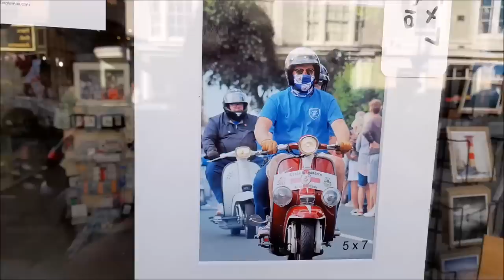ТУСОВОЧКА ПО-АНГЛИЙСКИ. ИЛИ КАК ОТДЫХАЮТ И ВЕСЕЛЯТСЯ АНГЛИЧАНЕ.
ТУСОВОЧКА ПО-АНГЛИЙСКИ. КАК ОТДЫХАЮТ И ВЕСЕЛЯТСЯ АНГЛИЧАНЕ.
В городе Райд очередной  фестиваль...  карнавал...  или просто тусовочка по-английски.